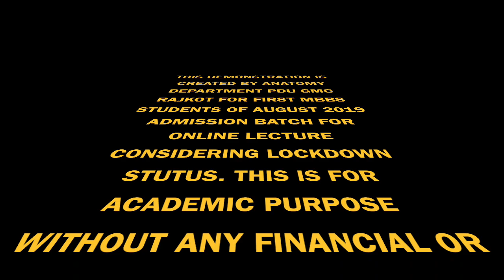ANATOMY Demonstration STOMACH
PRODUCTION: Department of Anatomy, P.D.U. Government Medical College, Rajkot.
This video is for individual use only.
Human Gross Anatomy
Topic: Stomach (Demonstration)
The video contains external features, Anatomical position, Parts and Internal features of stomach.
Department of Anatomy, P.D.U. Government Medical College, Rajkot holds all rights of the video. Reuse or reproduction of video or any part of it requires permission from the Department of Anatomy, P.D.U. Government Medical College, Rajkot.